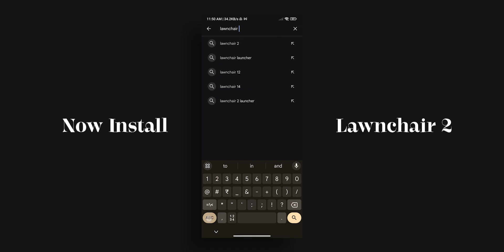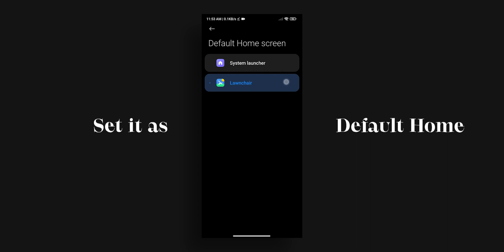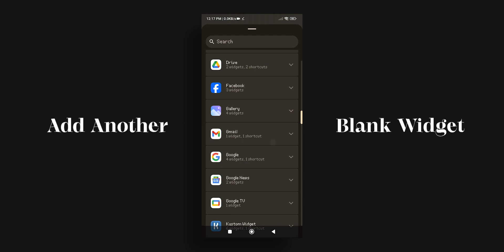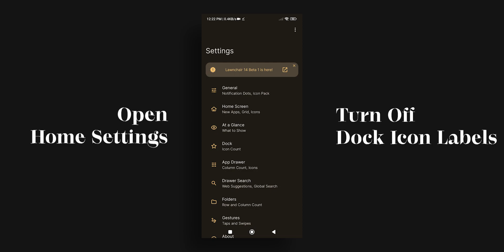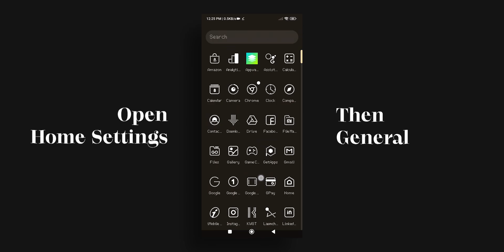Get Nothing Phone Look On Any Android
🎹 BGM Credits
BEKSY. - Stars in the Sky

🎬 Content Guide
0:00 Preview
00:10 Tutorial
04:43 The End